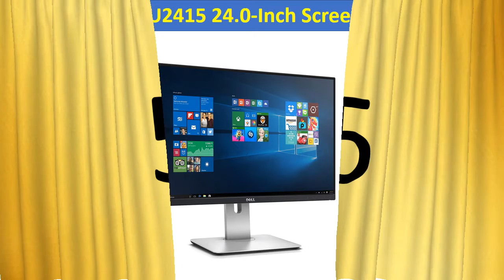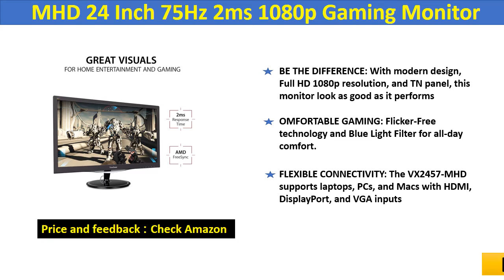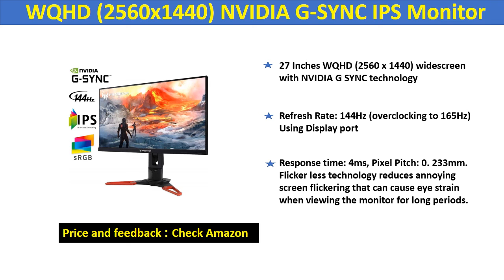Top 5 Best Computer Monitors Review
5. Ultrasharp U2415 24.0-Inch Screen LED Monitor
4. QLED 144Hz 1ms Curved Gaming Monitor
3. MHD 24 Inch 75Hz 2ms 1080p Gaming Monitor
2. LG 4K UHD 27UD88-W 27" LED-Lit Monitor
1. WQHD (2560x1440) NVIDIA G-SYNC IPS Monitor

Computer Monitors